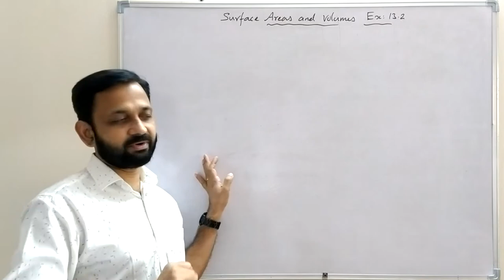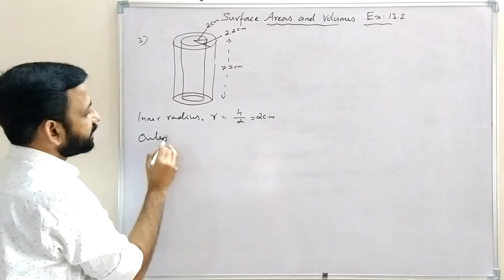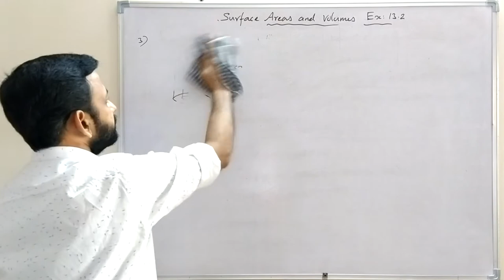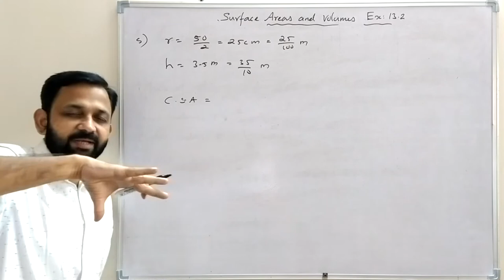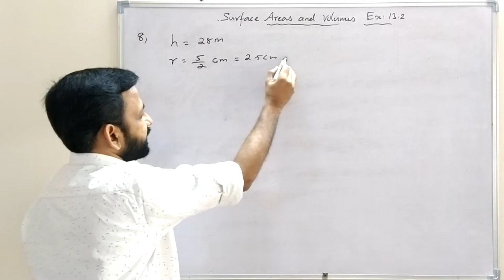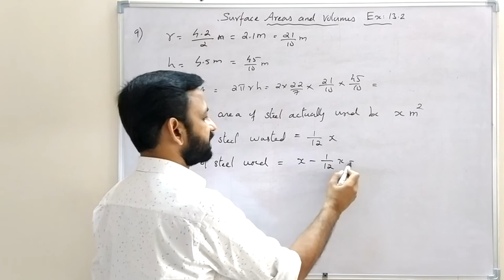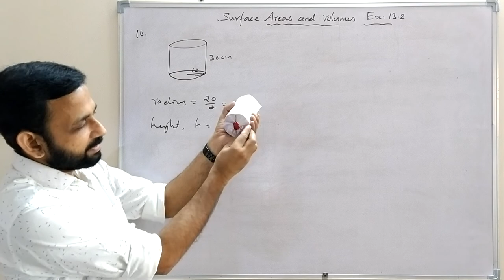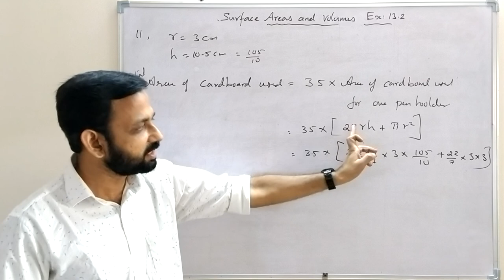CBSE Class 9 Mathematics, Surface Areas and Volumes(Part-2) Exercise 13.2